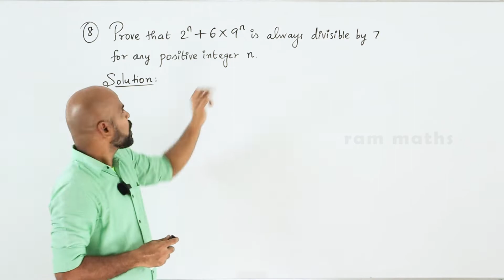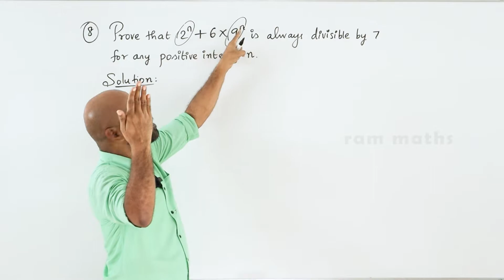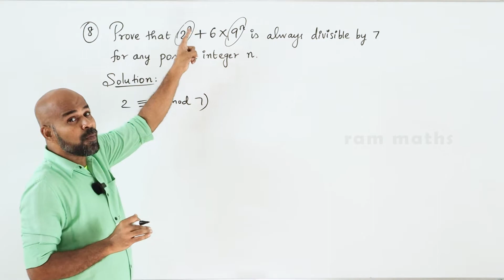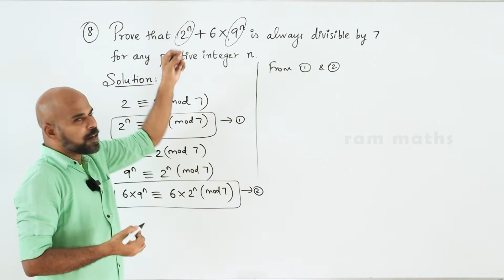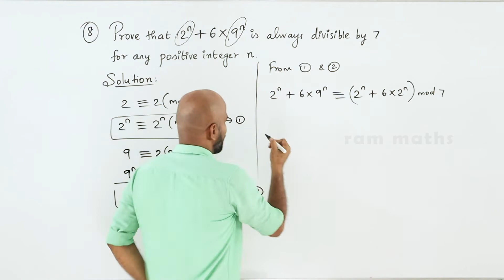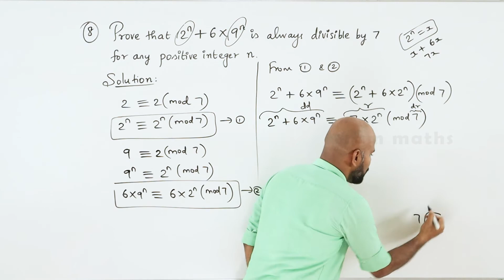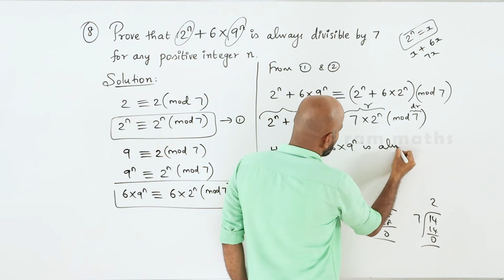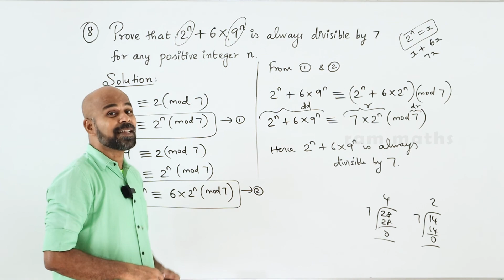10th | EX. 2.3 | Q.No.8 | NUMBERS AND SEQUENCES | CHAPTER 2 | STATE BOARD | RAM MATHS